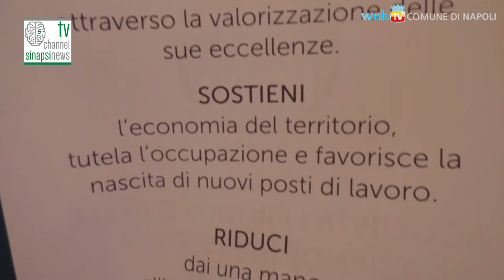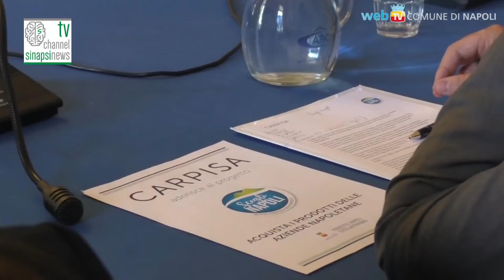“Scegli Napoli” aderisce anche il gruppo Carpisa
Il video è stato inviato dal Comune di Napoli con allegato comunicato stampa con la dicitura: Il servizio è pubblicato con licenza Creative Commons e può essere perciò ripubblicato liberamente, citando la fonte.